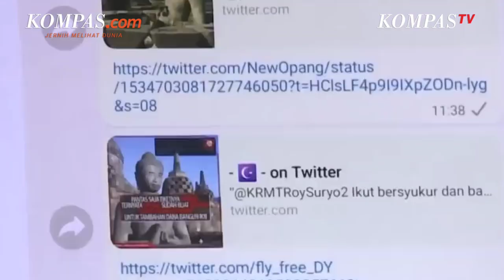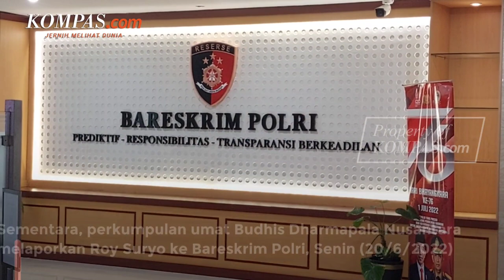Tanggapan Roy Suryo soal Kasus Unggahan Meme Patung Candi Borobudur Mirip Jokowi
Eks Menteri Pemuda dan Olahraga (Menpora) Roy Suryo angkat bicara soal naiknya status dugaan kasus penistaan agama yang menjeratnya ke tahap penyidikan.

Sebagai informasi, kasus yang menjerat Roy Suryo terkait unggahan meme stupa Candi Borobudur yang disunting mirip dengan Presiden Joko Widodo.

Roy Suryo mengapresiasi kepolisian untuk mengusut tuntas kasus tersebut. Roy mengatakan dengan naiknya status kasus, penyidik dapat segera mencari pelaku yang sebenarnya.

Penulis: Tria Sutrisna
Video Jurnalis: Pramulya Sadewa
Penulis Naskah: Pramulya Sadewa
Video Editor: Pramulya Sadewa
Produser: Rose Komala Dewi